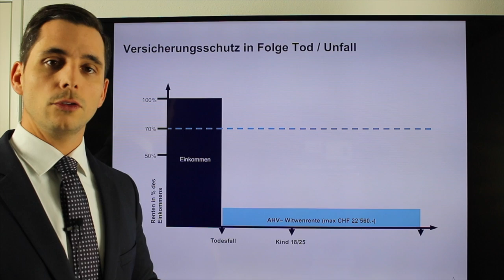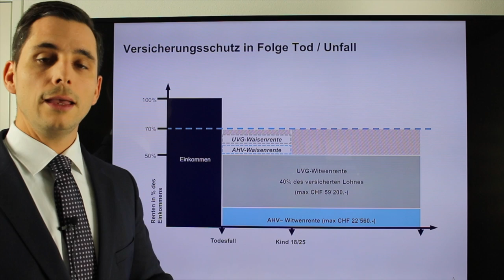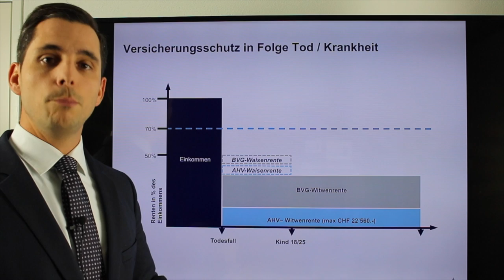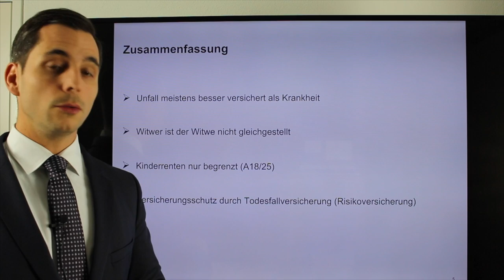Versicherte Leistungen im Todesfall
Was gibt es für Leistungen aus der 1. & 2. Säule in Folge Tod durch Unfall oder Krankheit